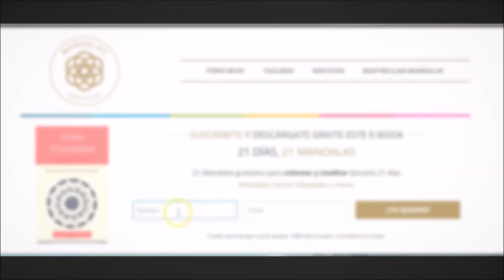Libreta para Mandalas imprimible.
¿ Sabes cómo trabajar los Mandalas de una manera consciente?
 Aprender a relacionar cada símbolo y color de tu mandala con una emoción es un proceso creativo que te hará cada vez más consciente de donde estás y hacia donde quieres ir...

Estaré encantada de contestar a todas tus dudas.

¿ Quieres la libreta mandalera?

 Descárgate el imprimible que encontrarás en mi página web y empieza a ser consciente del proceso creativo de trabajar con un mandala.

Gracias por verme y por llegar hasta aquí!

CONTACTO

*Silvia Yil